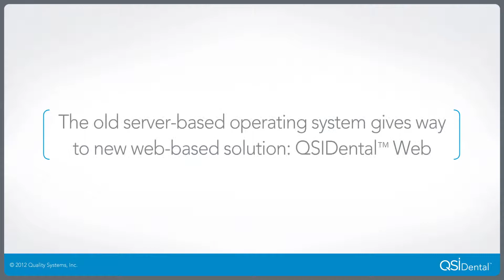The old server-based operating system gives way to new web-based solution: QSIDental™ Web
Jack Castle, founder and CEO of Lovett Dental, Houston, Texas, describes how capital intensive the server-based system is compared to